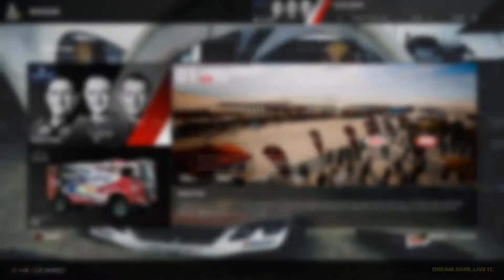STAGE 1: RUZIE MET EEN RUS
STAGE 1 VAN DE DAKAR RALLY.